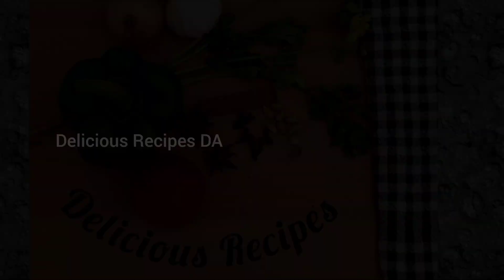ரசமலாய் ஸ்வீட் 😋👌 | How to make Rasmalai at home | Diwali sweet recipe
rasmalai recipe, rasmalai, how to make rasmalai, diwali special sweet recipe, sweet recipe for diwali, easy sweet recipes for diwali, diwali special sweet recipes.

ingredients

Milk - 1 & 1/2 litre
Sugar - 1 & 1/4 cup
Lemon juice 1 tbsp or vinegar
Cashews
Almonds
Pistachios
Cardamom powder
Saffron